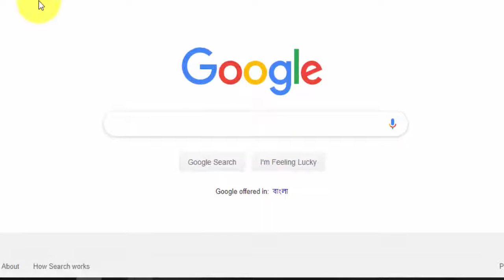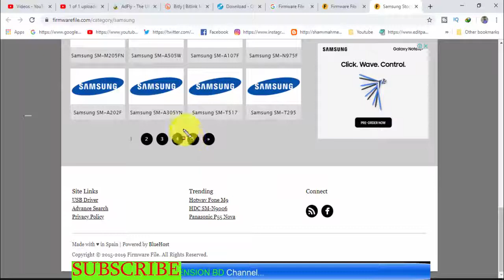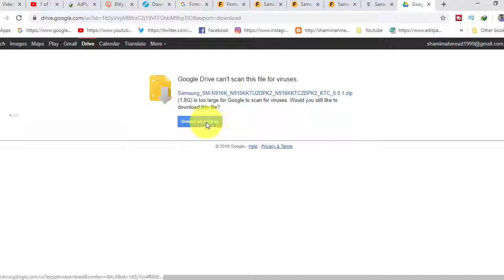Download Samsung Galaxy SM-N916k Stock Firmware ( Flash File )